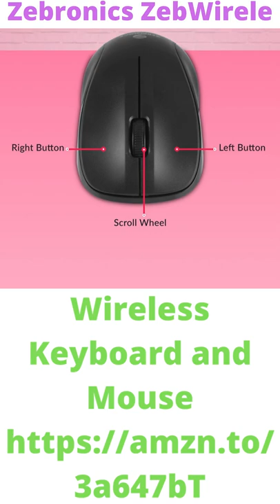Zebronics Zeb Wireless Keyboard & Mouse⌨️⌨️🖱️🖱️ top wireless keyboard and mouse under 600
Zebronics Zeb-Companion 107 Wireless Keyboard and Mouse Combo with Nano Receiver (Black)

BEST STREAM IRON IN INDIA

BEST WATERPROOF RAINKOT

RATHYATRA SPECIAL PRESENT 3D PRINTER

RATH YATRA PRESENT SHAKER BOTTLE

AMAZON BRAND BED FOR VERY CONVENIENCE PRICE

TOP BRANDED AIRPODS WITH LESS PRICES

BEST DESKTOP PC AT LOWEST PRICE

अगर आप COCONUT DONGLE PASSWORD भूल गए है और कस्टमर केयर नंबर नहीं है तो क्या करेंगे

BEST MIC FOR USE IN EVERYTHING LIKE YOUTUBE, CAMERA & MUCH MORE FOR LESS PRICE

E-BOOK, NEWS  PAPER & MUCH MORE SERVICES IN AUDIBLE FORMAT

BEST PRODUCT WITH COMFORTABLE PRICE

BUISNESS GROWTH OPPORTUINITY BY AMAZON

BEST KIDS FASHION FOR GIRLS

BEST OPPORTUINITY BY AMAZON